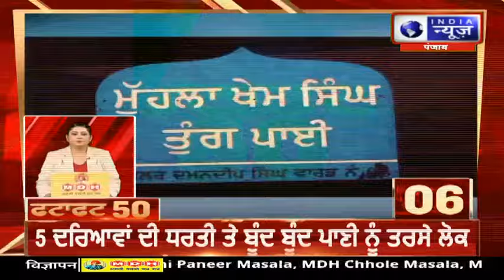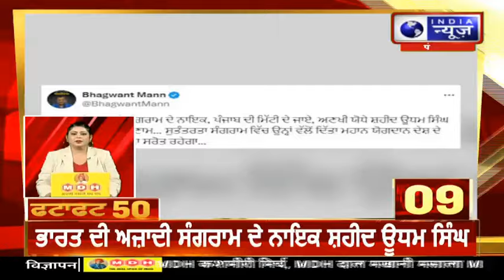Ftafat News ਅੰਦਾਜ਼ 'ਚ National ਅਤੇ Punjab ਦੀਆਂ ਵੱਡੀਆਂ ਖਬਰਾਂ | INDIA NEWS PUNJAB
ਪੈਰਿਸ ਔਲਪਿੰਕ ਵਿਚ ਮਨੂ ਭਾਕਰ ਵਲੋਂ ਤਗਮਾ ਜਿੱਤਣ ਤੇ ਚੰਡੀਗੜ੍ਹ ਵਿਖੇ ਜਸ਼ਨ ਮਨਾਇਆ ਜਾ ਰਿਹਾ ਹੈ। ਜਿਸ ਨੂੰ ਲੈ ਕੇ ਡੀਏਵੀ ਸਕੂਲ ਦੇ ਬੱਚੇ ਅਤੇ ਅਧਿਆਪਰਕ ਸ਼ਾਮਲ ਸਨ। ਉਨ੍ਹਾਂ ਕਿਹਾ ਕਿ ਮਨੂ ਭਾਕਰ ਡੀਏਵੀ ਸਕੂਲ ਵਿਚ ਪੜ੍ਹੀ ਹੈ ਅਤੇ ਇੱਥੇ ਹੀ ਉਹ ਖੇਡਾਂ ਵਿਚ ਭਾਗ ਲੈਂਦੀ ਰਹੀ। ਮਨੂ ਚਡੀਗੜ੍ਹ ਦੇ ਡੀਏਵੀ ਕਾਲਜ ਵਿਚ ਪੜ੍ਹੀ ਹੈ।

Celebrations are being held in Chandigarh after Manu Bhakar won a medal in the Paris Olympics. About which DAV school children and teachers were involved. He said that Manu Bhakar studied in DAV school and it was here that she continued to participate in sports. Manu has studied in DAV College, Chadigarh.